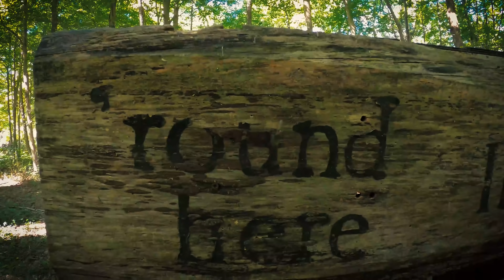Boots on the Ground in Delphi, IN-Part Two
Tyson and Dusty spent the weekend in Indiana trying to help bring attention back to the case of Abby Williams & Libby German.

A HUGE shout out to the current members of our DNA (Draper Nation Army)

Nat Mann
Tier 1
1 days
1 days
Joined: 0 days ago

The O'Brien's Crazy Farm
Tier 3
3 days
3 days
Joined: 3 days ago

MsTammi125
Tier 1
3 days
3 days

Alexandra Guzman
Tier 1
3 days
3 days

Tammy Taylor
Tier 2
3 days
3 days

snow remover
Tier 1
3 days
3 days

Anne Marie Voegeli
Tier 3
4 days
4 days
Joined: 4 days ago

Shannon
Tier 2
4 days
4 days

Robin Gibson
Tier 2
5 days
5 days
Joined: 5 days ago

Rachel Arbaugh
Tier 1
6 days
6 days
Joined: 6 days ago

R Witter
Tier 1
7 days
7 days
Joined: 7 days ago

Debbie Price
Tier 1
8 days
8 days
Joined: 8 days ago

4SonsMom
Tier 2
9 days
9 days
Joined: 9 days ago

Katie Linton
Tier 1
9 days
9 days

Jenn Pearson
Tier 1
9 days
9 days

Robin W.
Tier 1
9 days
9 days

barb nagle
Tier 1
9 days
9 days

Aimee Restad
Tier 1
9 days
9 days

Kitty Bloom
Tier 1
9 days
9 days

Garfield1
Tier 1
9 days
9 days

Ronna Heidrich
Tier 2
9 days
9 days

Brutally Lauren
Tier 1
9 days
9 days

Cat H
Tier 1
9 days
9 days
Channel failed to load
Tier 1
9 days
9 days

bama sunshine
Tier 1
9 days
9 days

Lori Day
Tier 1
9 days
9 days

Sheryl Parks
Tier 2
9 days
9 days

Steven Bowers
Tier 1
9 days
9 days

Gina Perfetti
Tier 1
9 days
9 days

Glenda Owen
Tier 1
9 days
9 days

Tamara Kennedy Davis
Tier 1
9 days
9 days

Marla Kay
Tier 1
9 days
9 days

Yolanda RN CHPN
Tier 1
9 days
9 days

Dra. Latina
Tier 3
9 days
9 days

Lindsay Lawrence
Tier 1
9 days
9 days

Kathy Drew
Tier 1
9 days
9 days

Michelle
Tier 2
10 days
10 days
Upgraded: 10 days ago

Rusty Draper
Tier 1
17 days
17 days
Joined: 17 days ago

Laura Streible
Tier 1
17 days
17 days

newportmarina
Tier 1
17 days
17 days

Deona Pittman
Tier 1
17 days
17 days

Carrie Blackman
Tier 1
18 days
18 days
Joined: 18 days ago

ANN PENA
Tier 1
19 days
19 days
Joined: 19 days ago

Marsha Unsell
Tier 1
19 days
19 days

angie hart
Tier 1
19 days
19 days

Moonlight View
Tier 1
23 days
23 days
Joined: 23 days ago

Kathy Suter
Tier 1
23 days
23 days

Trace Tamiah
Tier 1
23 days
23 days

devsmommy
Tier 1
23 days
23 days

Jacki Montoya
Tier 1
24 days
24 days
Joined: 24 days ago

Mo Marshall
Tier 2
24 days
24 days

Janne Myrvang
Tier 1
24 days
24 days

Tasha McGregor
Tier 1
24 days
24 days

Andie Crayons
Tier 2
24 days
24 days

dddshaughnessy
Tier 1
24 days
24 days

Mary Colleen Gazy
Tier 1
24 days
24 days

Sweet Home Alamanda
Tier 1
24 days
24 days

lyn
Tier 3
24 days
24 days

Carrie Shallow
Tier 1
26 days
26 days
Joined: 26 days ago

We LOVE & APPRECIATE you ALL!

CREATED BY: Tyson Draper & Dusty Draper

PRODUCED BY: Dusty Draper

OUR EQUIPMENT:
GoPro Hero 8 Black
Audio Technica Headphones
Zoom H4N Pro
Audio Technica Microphone
Omen Obelisk Desktop